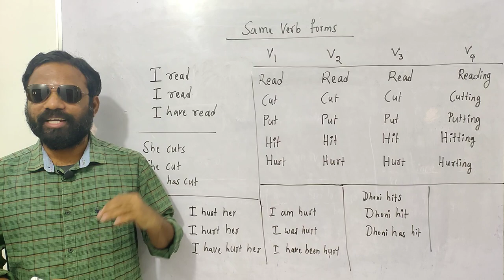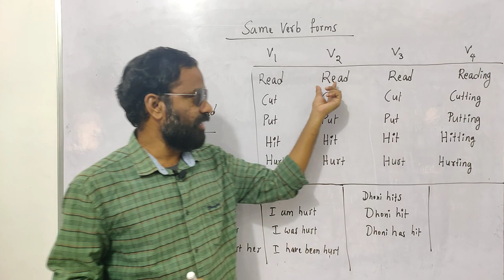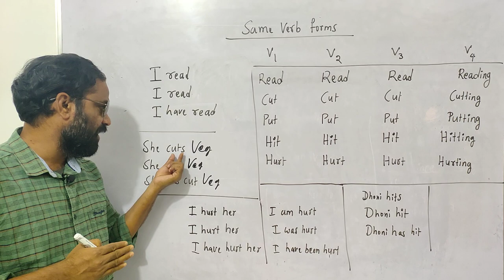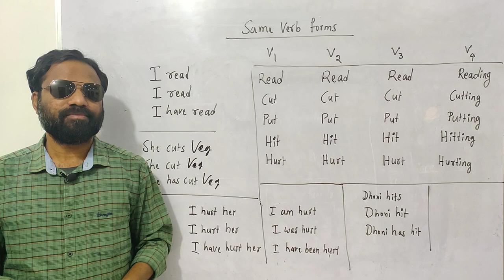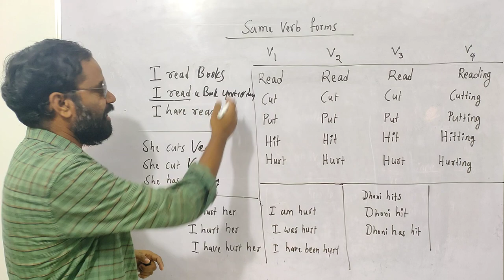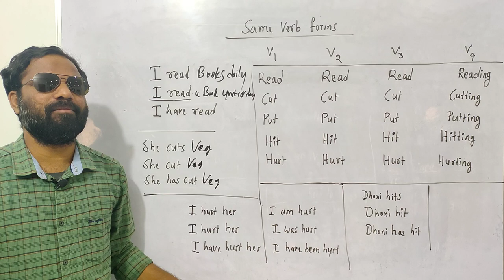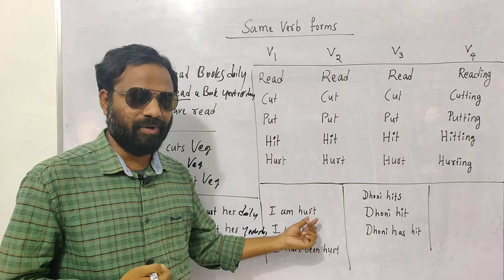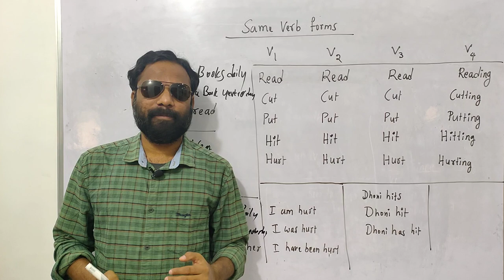Same verbs | spoken english in telugu | learn english through telugu